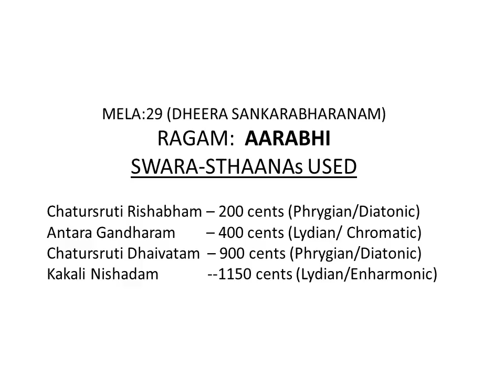12 Micro Samples AARABHI by Karukurichi Arunachalam 3 L